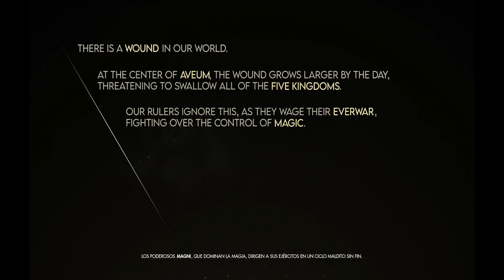Immortals of Aveum Cap 1 - 1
Este vídeo esta dentro de la serie de varios videos donde iré mostrando los diferentes capítulos de este juegazo.

Gracias a Keymailer por darme la oportunidad de probar este juegazo.